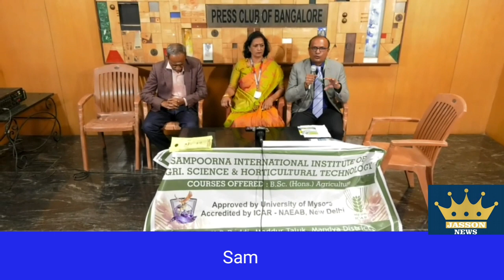Sampoorna Indernational Institute of Agri science & Horticulture Technology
ಸ್ವಾತಂತ್ರ ಪೂರ್ವಕ್ಕೂ ಮೊದಲು ಸ್ಥಾಪಿತವಾದ ಪ್ರತಿಷ್ಠಿತ ವಿಶ್ವವಿದ್ಯಾನಿಲಯವಾದ ಮೈಸೂರು ವಿಶ್ವ ವಿದ್ಯಾನಿಲಯದ, ವಿಶೇಷ ಯೋಜನೆಯಡಿಯಲ್ಲಿ 2016ನೇ ಸಾಲಿನಲ್ಲಿ ಪ್ರಾರಂಭವಾದ ಈ ಸಂಸ್ಥೆಯ ಮೂಲ ಉದ್ದೇಶ ಯುವ ಪೀಳಿಗೆಯನ್ನು ಕೃಷಿ ಕ್ಷೇತ್ರದಲ್ಲಿ ಸ್ವಾವಲಂಬಿಗಳನ್ನಾಗಿ ಮಾಡಬೇಕು ಮತ್ತು ಹೊಸ ಹೊಸ ಅನ್ವೇಷಣೆಯನ್ನು ತಂದು ಕೃಷಿಕರ ಆರ್ಥಿಕ ಮಟ್ಟ ಸುಧಾರಿಸಬೇಕೆಂಬುದಾಗಿದೆ. ಈ ಸಂಸ್ಥೆಯು ಬಿ.ಎಸ್ಸಿ (ಹಾನರ್) ಕೃಷಿ ವಿಜ್ಞಾನ’ ಎಂಬ 4 ವರ್ಷಗಳ ಪದವಿ ಕೋರ್ಸನ್ನು ಪ್ರಾರಂಬಿಸಿ, ಸತಕವಾಗ 7 ವರ್ಷಗಳಿಂದ ಸುತ್ತಮುತ್ತಲಿನ ಗ್ರಾಮಿಣ ಬಾಗದ ವಿದ್ಯಾರ್ಥಿಗಳಿಗೆ ಅಷ್ಟೆ ಅಲ್ಲದ ಹೊರರಾಜ್ಯದ ವಿದ್ಯಾರ್ಥಿಗಳಿಗೂ ಸಹ ಉತ್ತಮ ಗುಣಮಟ್ಟದ ಶಿಕ್ಷಣ ಮತ್ತು ಶಿಕ್ಷಣದ ಮೌಲ್ಯ, ಗುರಿ, ಉದ್ದೇಶ ಎಲ್ಲದರ ಬಗ್ಗೆ ಬೋದಿಸಲಾಗುತ್ತಿದೆ. ಈ ಸಂಸ್ಥೆಯಿಂದ ಈಗಾಗಲೇ 3 ವರ್ಷದ ವಿದ್ಯಾರ್ಥಿಗಳ ತಂಡ ತೇರ್ಗಡೆಯಾಗಿ ಹೊರನಡೆದಿದ್ದು, ಅನೇಕ ಉತ್ತಮ ಸಂಸ್ಥೆಗಳಲ್ಲಿ ಉನ್ನತ ಹುದ್ದೆಗಳಲಿದ್ದು, ಉತ್ತಮ ವೇತನ ಪಡೆಯುತ್ತಿರುತ್ತಾರೆ.
ಸಂಸ್ಥೆಯಲ್ಲಿ ವ್ಯಾಸಂಗ ಮಾಡುತ್ತಿರುವ ವಿದ್ಯಾರ್ಥಿಗಳು ಸ್ಥಳೀಯ ಕೃಷಿ ಭಾಂದವರೊಂದಿಗೆ ಸಮಾಲೋಚನೆ ನಡೆಸಿ ಕೃಷಿ ವಿಷಯಗಳಲ್ಲಿ ತಾಂತ್ರಿಕತೆ ಹೇಗೆ ಆಳವಡಿಸಿಕೊಳ್ಳಬಹುದು ಎಂಬ ಮಾಹಿತಿ ನೀಡುತ್ತಿದ್ದು ಅವರಿಂದ ಸಲಹೆ ಸಹ ಪಡೆಯುತ್ತಿದ್ದು, ರೈತರಿಗೆ ಮತ್ತು ವಿದ್ಯಾರ್ಥಿಗಳಿಗೆ ಈ ಹಮ್ಮಿಕೊಂಡಿರುತ್ತದೆ. ರೀತಿಯ ಉಪಯೋಗಿ ಕಾರ್ಯಕ್ರಮವನ್ನು ಸಂಸ್ಥೆ
ಸಂಪೂರ್ಣ ಇಂಟರ್ ನ್ಯಾಷನಲ್ ಇನ್ಸಿಟ್ಯೂಟ್ ಆಫ್ ಅಗ್ರಿ ಸೈನ್ಸ್ ಮತ್ತು ಹಾರ್ಟಿಕಲ್ಟರ್ ಟೆಕ್ನಾಲಜಿ, ಮದ್ದೂರು ಹಾಯ್, ಮಂಡ್ಯ ಜಿಲ್ಲೆ ಈ ಸಂಸ್ಥೆಯು ನಿಯಮಾನುಸಾರ 5 ವರ್ಷಗಳು ಪೂರೈಸಿದ ನಂತರ ಸೆಪ್ಟೆಂಬರ್ 2021ರಿಂದ ICAR accreditation ಪ್ರಕ್ರಿಯೆ ಪ್ರಾರಂಬಿಸಿದ್ದು, ಅದರಂತೆ ಆ ಸಂಸ್ಥೆಯವರು ಎಲ್ಲಾ ಮಾಹಿತಿಯನ್ನು ಸಂಬಂದಪಟ್ಟ ದಾಖಲೆಗಳನ್ನು ಮೈಸೂರು ವಿಶ್ವ ವಿದ್ಯಾನಿಲಯದವರು ಮುಖಾಂತರ, ICAR accreditation ತಂಡಕ್ಕೆ ಪರಿಶೀಲನೆಗಾಗಿ ನೀಡಿರುತ್ತಾರೆ. ICAR ತಂಡವು ದಿನಾಂಕ:29/09/22 ಮತ್ತು 30/09/2022 ರಂದು ಸಂಸ್ಥೆಗೆ ಬೇಟಿ ನೀಡಿ, ಸಂಬಂಧಪಟ್ಟ ದಾಖಲೆಗಳನ್ನು ತಪಾಸಣೆ ಮಾಡಿ, ಕೃಷಿ ಪದವಿಗೆ ಬೇಕಾದ ಎಲ್ಲಾ ಮೂಲಭೂತ ಸೌಕರ್ಯ ಹಾಗೂ ಉತ್ತಮ ಗುಣಮಟ್ಟದ ಸೌಲಭ್ಯಗಳನ್ನು ಹೊಂದಿರುವುದನ್ನು ಪರಿಗಣಿಸಿ ಸಂಸ್ಥೆಯನ್ನು ಶ್ಲಾಘಿಸಿರುತ್ತಾರೆ ಎಂದು ಪತ್ರಿಕಾ ಗೋಷ್ಠಿಯಲ್ಲಿ ತಿಳಿಸಿದರು.
ಡಾ.ಸಂಪೂರ್ಣ ನಾಯ್ಡು, ಡಾ.ಜ್ಞಾನೇಶ್, ಡಾ. ಪ್ರಕಾಶ್ ಮತ್ತು ಇಂದು ಶೇಖರ್ ಪತ್ರಿಕಾ ಗೋಷ್ಠಿಯಲ್ಲಿ ಉಪಸ್ಥಿತಿಯಿದ್ದರು